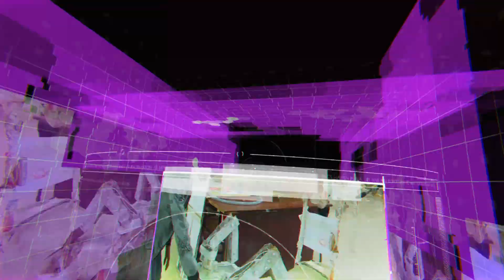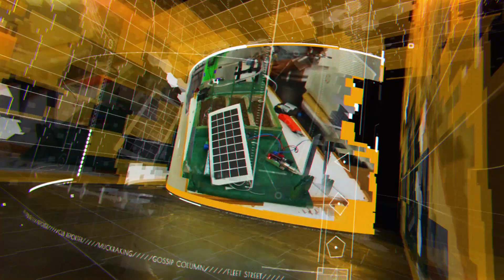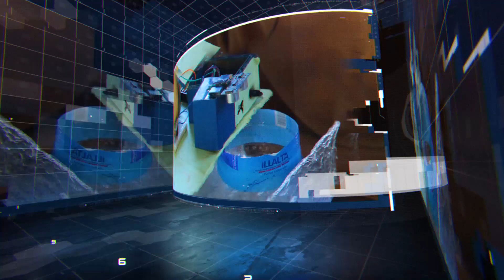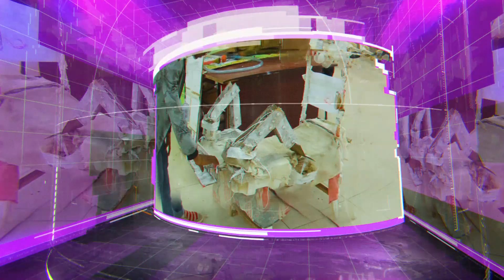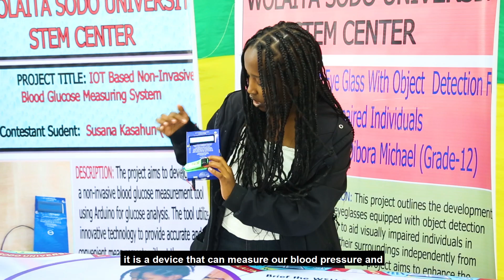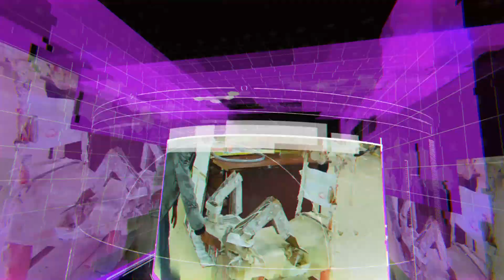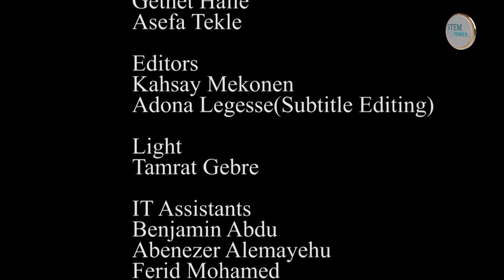STEMpower, Inc Episode 163 The 8th Ethiopian National Science and Engineering Fair 2023 Part -2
STEMpower Inc. is a non-profit that brings STEM engineering access to deserving students across sub-Saharan Africa. As of Dec 2023, we have established and equipped 112 STEM Centers (across 18 African countries), with more in process, making STEMpower among the most effective educational organizations in the history of Africa. "Inside every child is a scientist".